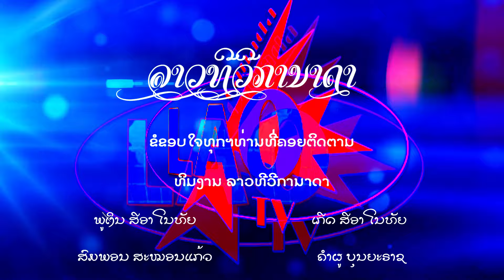ສຳພາດທ່ານ ຊາງ ໂຟ ຈາວ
ສໍາພາດທ່ານ ຊາງ ໂຟ ຈາວ ຄົນລາວເຜົ່າຢ້າວ ທີ່ເດີນທາງມາຈາກ ແຄລິຟໍເນຍ ສ ອາເມລິກາ ເພື່ອເຂົ້າຮ່ວມກອງປະຊູມຄົນເຊືອຊາດລາວຢູ່ຕາງປະເທດທີ່ຈັດຂື້ນຄັ້ງປະຖົມມະເລີກທີ່ນະຄອນຫຼວງວຽງຈັນ ສປປ ລາວ